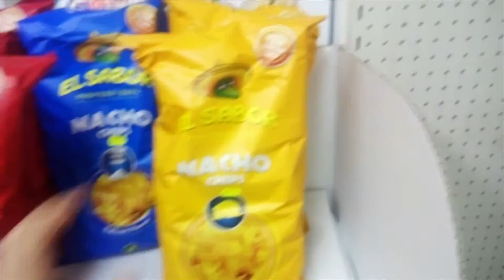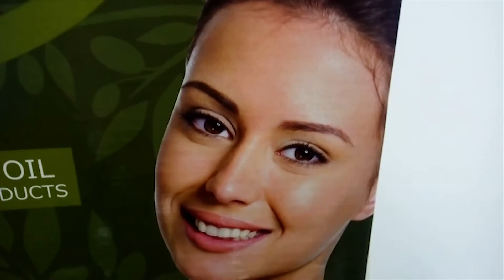Vlog Στη Λευκωσία - Ημέρα 2η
Τα Vlog που σας υποσχέθηκα - Ημέρα 2η

Αν βρεις κάποιο παιχνίδι, ιστοσελίδα ή ότι δήποτε άλλο στο Διαδίκτυο και νομίζεις ότι είναι ενδιαφέρον στείλε μου το και ποιος ξέρει. μπορεί να το κάνω βίντεο!